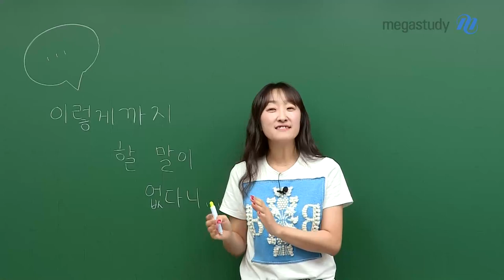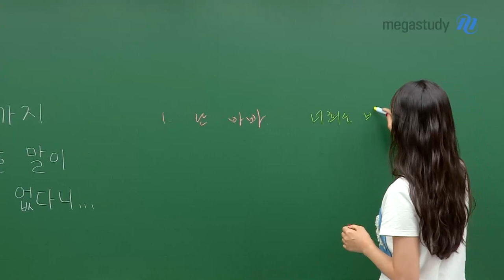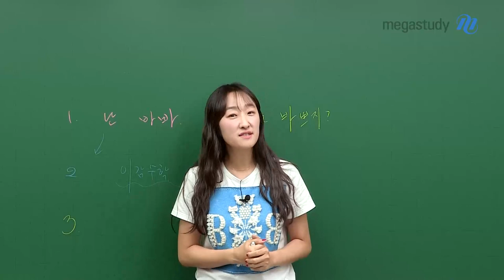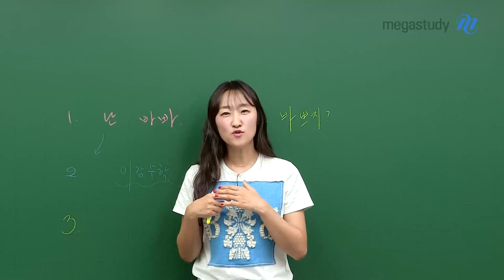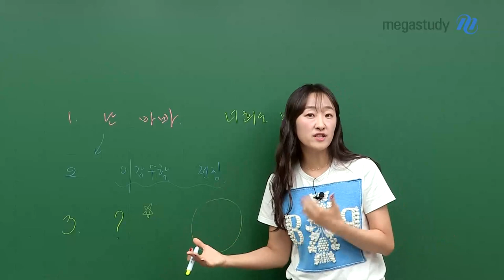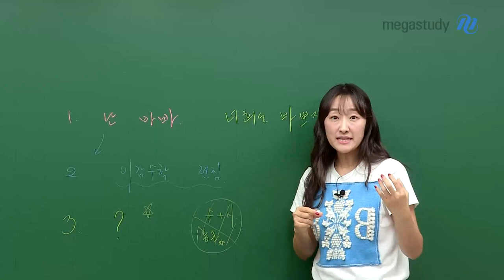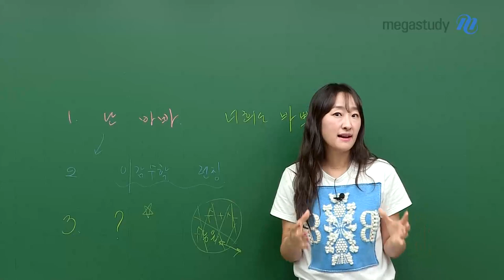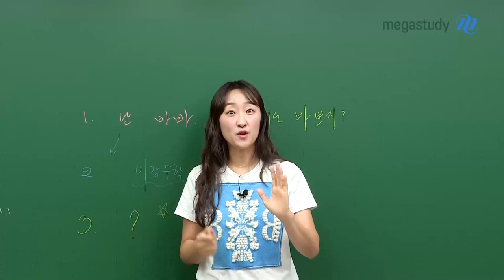[메가스터디] 수학 오르새쌤 - 이렇게까지 할 말이 없다니,,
오르새 선생님의 금주 캐스트!!
선생님 수강생들만 확인해 주세요
선생님이 바쁜 만큼
여러분도 하루하루를 꽉 채워서 바쁘게 생활하시기 바랍니다
선생님이 수강생들에게만 전달하는

이번 주 캐스트 내용도 확인해 주세요~